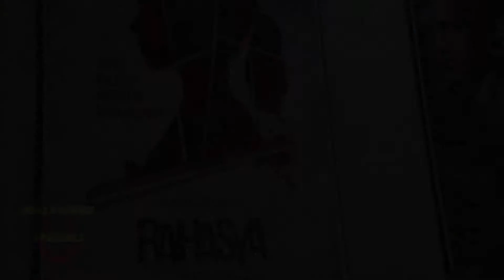'Rahasya' Director Manish Gupta Talks about his Upcoming film 'Sinhasan; and More